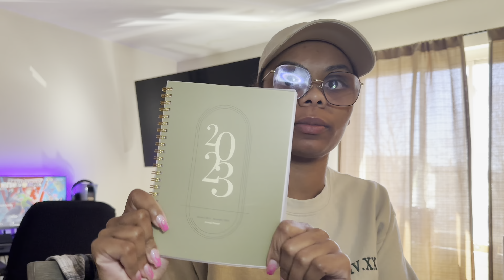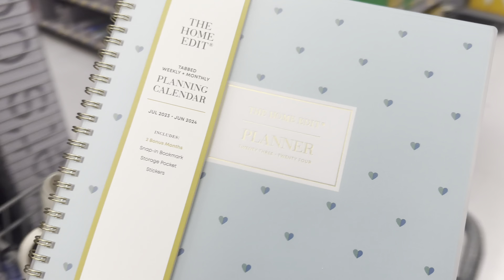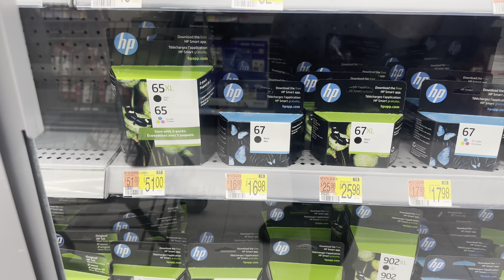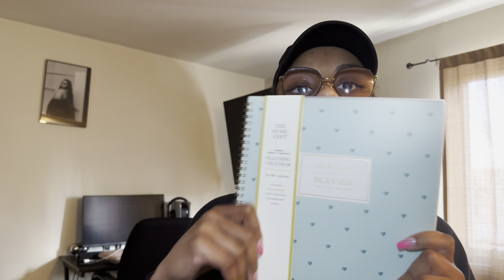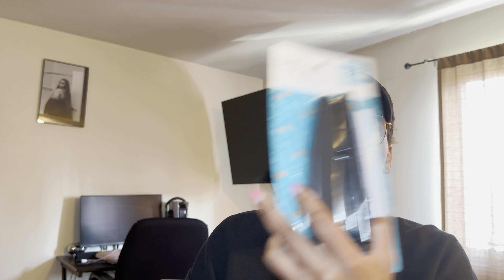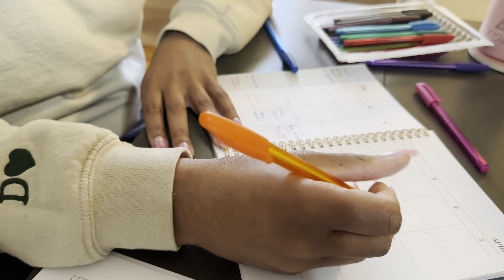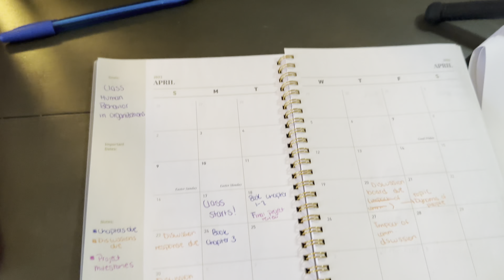BACK TO SCHOOL SHOPPING 2023! | Grad School Edition